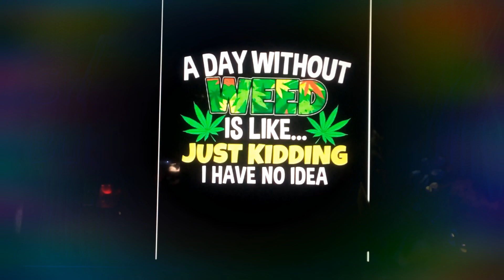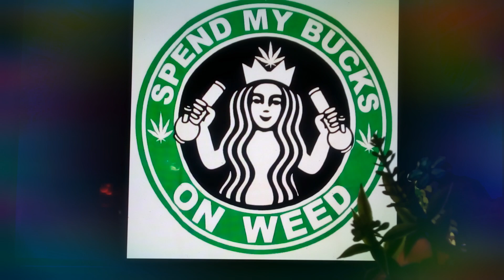Thank you ♥️🐂♥️!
Every now and then, someone does something wonderful, and with love..This video is one of those things. Thank you ♥️OX♥️  for All you do!
Huggz from here to All My Baby's!♥️🤗♥️ This Loco loves you! ♥️